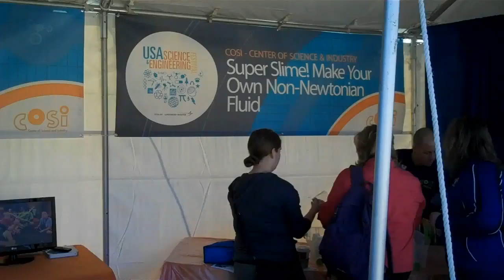COSI at 2010 USA Science & Engineering Festival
Scenes from COSI's booth on the National Mall at the 2010 USA Science & Engineering Festival - a beautiful Saturday in our nation's capital. We've brought our hands-on Science Spot kiosks, plus a (very popular) slime-making activity. Who doesn't want to take home their own slime?

COSI is Columbus, Ohio's hands-on science center.